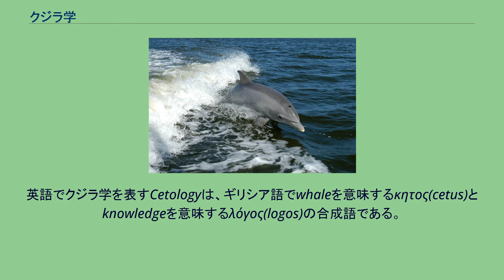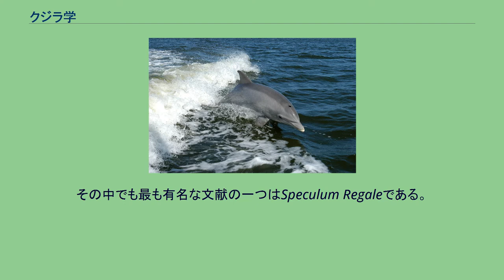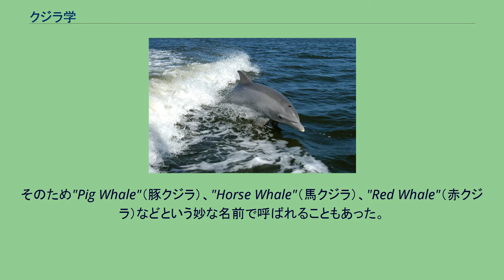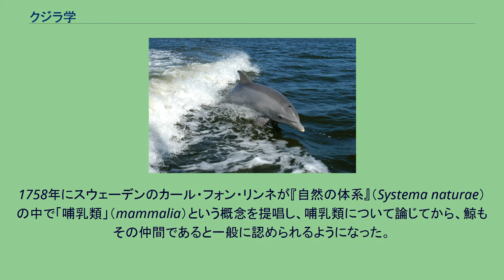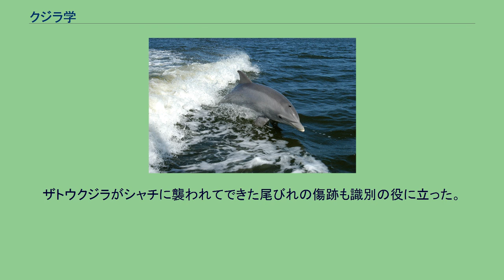クジラ学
クジラ学（クジラがく、鯨学、Cetology）は、海棲哺乳類学の一分野であり、クジラ目に属するクジラ、イルカ、ネズミイルカ科の約80種の動物を対象とする。
鯨類学ともいう。
英語でクジラ学を表すCetologyは、ギリシア語でwhaleを意味するκητος(cetus)とknowledgeを意味するλόγος(logos)の合成語である。
クジラ学を研究するクジラ学者は、クジラ目の進化、分布、形態、行動、社会の構造を明らかにすることを目的としている。
鯨類の観察は古代から行われていたことが記録されている。
古代ギリシアの漁師は捕えたイルカの背びれに人工的な切れ目を入れて、何年も経った後でも見分けられるようにした。
およそ2300年前、アリストテレスは、エーゲ海で漁師が獲ってきた鯨を注意深く観察した。
著書 Historia animalium の中ではヒゲクジラ亜目とハクジラ亜目について記述し、今日でも使われている分類体系を作った。
またマッコウクジラ属とマイルカ属についても、少なくとも25年から30年の寿命をもつと述べている。
今日でも進化した海棲哺乳類の寿命を評価することは難しいことから、アリストテレスの業績は当時としては際立っていたと言える。
アリストテレスの死後、彼が得た鯨に関する多くの知見は失われたが、その一部はルネッサンス期に再発見された。
中世の鯨に関する文献の多くは、13世紀中盤ごろにスカンディナヴィアやアイスランドから出ている。
その中でも最も有名な文献の一つはSpeculum Regaleである。
この文献では、アイスランド島の周辺に生息する多くの種について記している。
またこれにはイヌのような歯を持った"orc"という種についても記されている。
野生の犬が陸生動物を襲うように、これらの主は他の鯨を襲ったと記されており。
シャチを指すものだった。
さらにこの本ではorcが狩りをするテクニックについても図解されている。
Speculum Regaleにはマッコウクジラやイッカクを含む、別の種についても記されている。
長い間、これらは人間を殺し船を沈没させる恐ろしい怪物だと考えられてきた。
そのため"Pig Whale"（豚クジラ）、"Horse Whale"（馬クジラ）、"Red Whale"（赤クジラ）などという妙な名前で呼ばれることもあった。
しかし記載された全ての生物が恐ろしく描かれていたわけではなく、ある種については好意的に見られていた。
例えばニシンの大群を岸に向かって追う鯨は漁師からありがたがられていた。
初期のクジラ学に関する研究の多くは死体や神話に基づいて行われていた。
そのため解剖学については、大きさや大まかな外見についてしか分かっていなかった。
鯨は一生の大半を海中で過ごす鯨類について当時の科学者にはそれ以上研究を行う術がなく、1500年代になってやっと鯨が“魚”ではなく“獣”の仲間であることが明らかとなった。
アリストテレスは、陸の獣や人間に近い特徴がクジラ類には多い（鰓がなく、鼻孔で呼吸をし、胎生で、授乳をするなど）ことを重視していたが、大プリニウスは魚であると考えており、多くの科学者はこちらの意見を支持していた。
アリストテレスの主張が受け入れられるのは、16世紀にピエール・ベロンらが現れるまで待たねばならなかった。
かれらは、鯨は陸の獣と同様に肺と子宮を持っていると主張した。
1758年にスウェーデンのカール・フォン・リンネが『自然の体系』（Systema naturae）の中で「哺乳類」（mammalia）という概念を提唱し、哺乳類について論じてから、鯨もその仲間であると一般に認められるようになった。
そして、それからわずか数十年後、フランスの動物学者であり古生物学者であるジョルジュ・キュヴィエは鯨を後足のない哺乳類に分類した。
骨格は既に組み合わされ自然歴史博物館に展示されていたので、動物学者は詳細に観察し、絶滅した動物の化石と比較することができ、結局、鯨は古代の陸生哺乳類の子孫であるという結論に至った。
9世紀から20世紀の間、鯨に関する情報の多くは捕鯨船から寄せられていた。
捕鯨船員は間違いなく鯨を最もよく知っている人たちであるが、情報はせいぜい移動のルートや外見的なことでしかなく、生態やその行動についてはほとんど分かっていなかった。
1960年代には1964年の「沈黙の春」発表により世界的に環境問題への関心が高まり、1969年のアースデイなどの動きにつながるが、それに伴いの鯨類の...